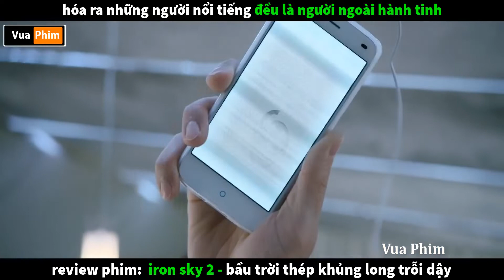[Review phim] Hóa ra đây là Nguồn Gốc Loài Người - review phim Bầu Trời Thép 2